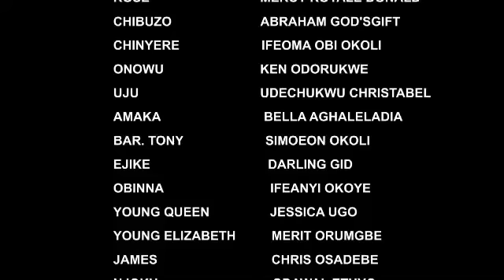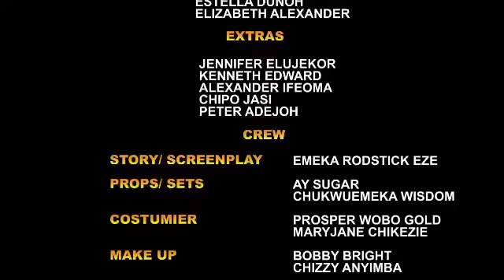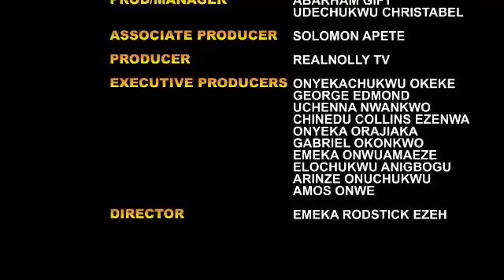STOLEN TREASURE (SEASON 1&2) REGINA DANIELS, ONNY MICHAEL - 2023 TRENDING NOLLYWOOD MOVIE